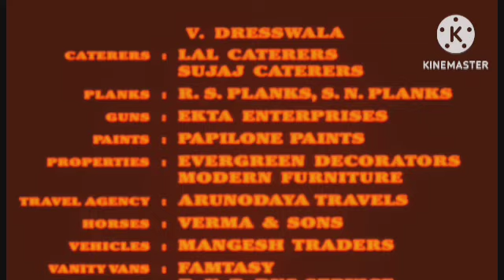WAR Review Explained & Fact HD | Hrithik Roshan | Tiger Shroff | Vaani Kapoor | Ashutosh Rana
This is not a Movie. I have discussed WAR facts, Satellite & OTT Details, Preproduction-Post Production & Filming Details, Budget & Worldwide Lifetime Box-Office Collection Details, deep story analysis & Explanation